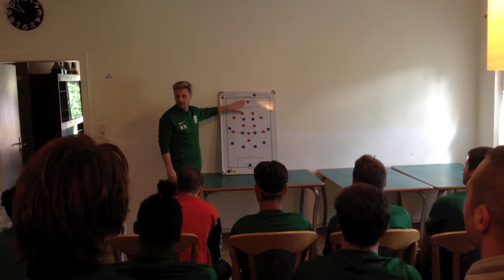Trainingslager Tag 2